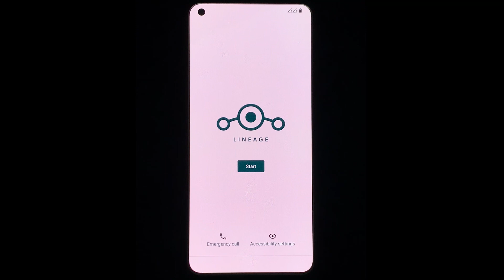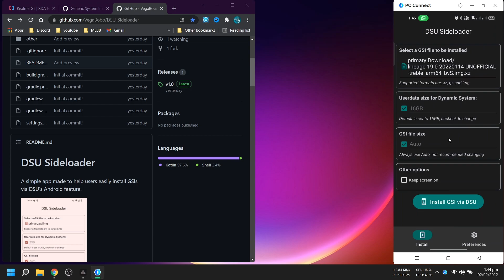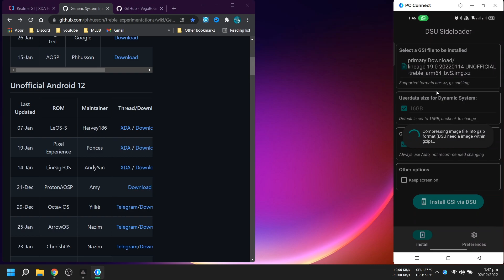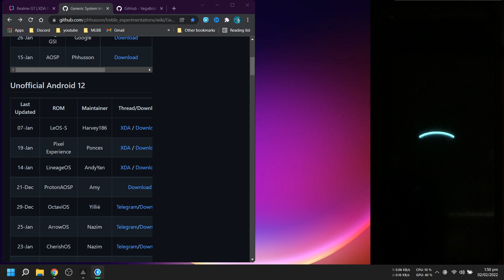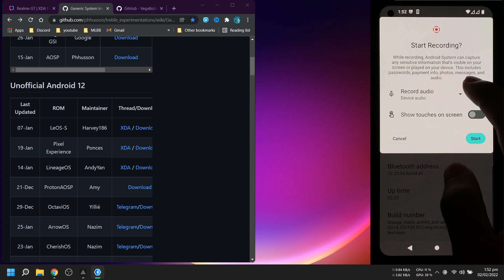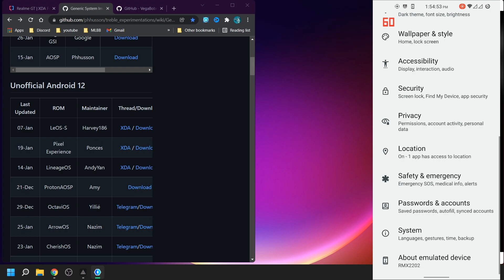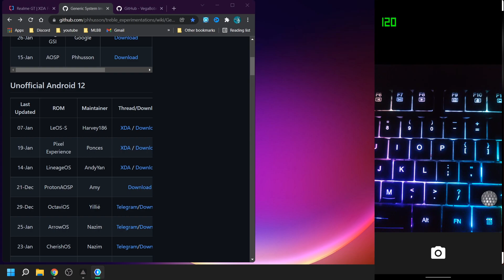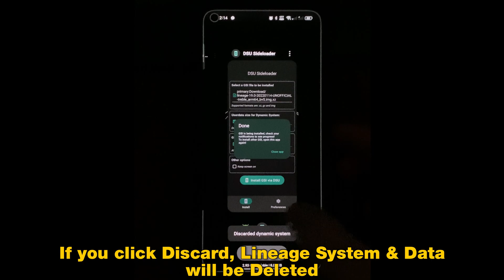LINEAGE OS 19.0 for Realme GT 5G - How to Install GSI using DSU SideLoader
How to Install Lineage OS on Realme GT 5G using DSU Sideloader App.

Requirements:
Unlocked Bootloader
GSI File
DSU Sideloader App

(Please read the Naming Rules before download)